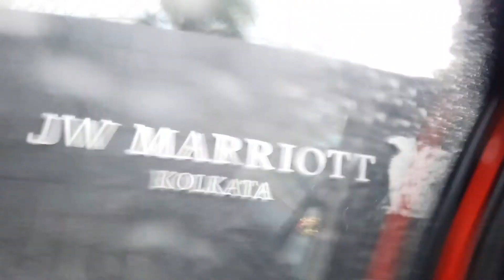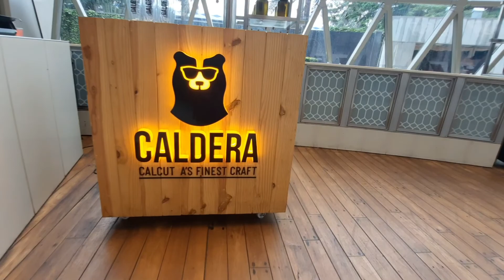Team at JW Marriott , Kolkata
We welcome you to be a part of our simple Bengali lifestyle vlog.
Here you can watch different couple vlog, recipe vlogs, travel vlogs as well as some challenge videos, Hope you all like it and send us your valuable feedback